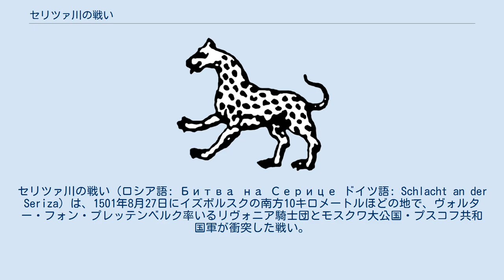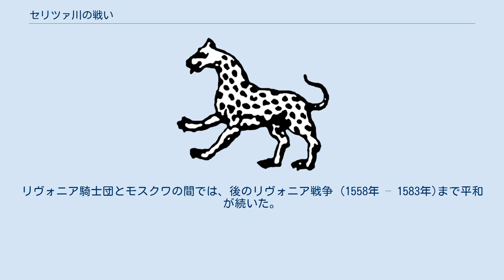セリツァ川の戦い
モスクワ・ロシアの戦闘
セリツァ川の戦い (ロシア語: Битва на Серице ドイツ語: Schlacht an der Seriza) は、1501年8月27日にイズボルスクの南方10キロメートルほどの地で、ヴォルター・フォン・プレッテンベルク率いるリヴォニア騎士団とモスクワ大公国・プスコフ共和国軍が衝突した戦い。
リヴォニア騎士団が数で優るモスクワ軍を破った。
 モスクワ大公イヴァン3世の拡張政策は、リヴォニア騎士団との関係を冷え込ませた。
1492年、モスクワはナルヴァの対岸にイヴァンゴロト要塞を建設し、2年後にノヴゴロドにあったハンザ同盟の商館を閉鎖させた。
ここにいたリヴォニア人が大半を占めるハンザ商人たちは投獄された。
これにより、タリンとタルトゥを結んでいた交易ルートは急激に衰退した。
1495年から97年のロシア・スウェーデン戦争中、スウェーデンがイヴァンゴロト要塞を制圧してリヴォニア騎士団に引き渡そうとしたが、騎士団はこれを断った。
このやり取りをみて、モスクワ側はようやくスウェーデンと騎士団が同盟していることに気づいた。
モスクワと騎士団の間で交渉の場がもたれたが決裂し、リヴォニア騎士団は戦争の準備を始めた。
 一方でモスクワは、1500年5月にリトアニア大公国とも開戦した（モスクワ・リトアニア戦争）。
1501年5月17日、リヴォニア騎士団とリトアニアはヴィリニュスで10年間の同盟を結んだ。
同年8月、騎士団長フォン・プレッテンブルクは騎士団とリューベックからの3000人の傭兵を率いて、プスコフへ侵攻した。
 1501年8月27日、西から進撃してきたリヴォニア軍は、イズボルスクの南方10キロメートルにあるセリツァ川でモスクワ・プスコフ軍とぶつかった。
まずプスコフ軍が攻撃を仕掛けたが、リヴォニア軍に撃退された。
逆にリヴォニア軍は残ったモスクワ軍に砲撃を浴びせた。
モスクワ軍も大砲で応戦しようとしたが、あまり効果はなかった。
 モスクワ、ノヴゴロド、トヴェーリ、プスコフから兵を集めて数で圧倒的に勝っていたはずのモスクワ軍は、リヴォニア軍の徹底的な砲撃と自軍の火器不足により敗北した。
これをきっかけに、モスクワ大公国は軍制改革に取り組み、アーキバスを装備した常備軍を創設した。
 リヴォニア軍はオストロフを占領し、プスコフも包囲したが、これは陥とすことができなかった。
モスクワ軍は体勢を立て直した後に東リヴォニアを荒らし、タルトゥに近いヘルメでリヴォニア騎士団を破った。
しかし1502年9月のスモリンの戦いではリヴォニア騎士団が勝利した。
1503年、リトアニアとモスクワの間で講和が成立したことで戦争は終結した。
リヴォニア騎士団とモスクワの間では、後のリヴォニア戦争 (1558年 – 1583年)まで平和が続いた。